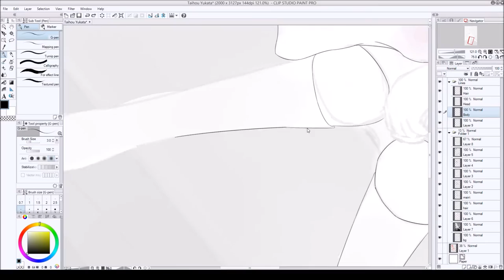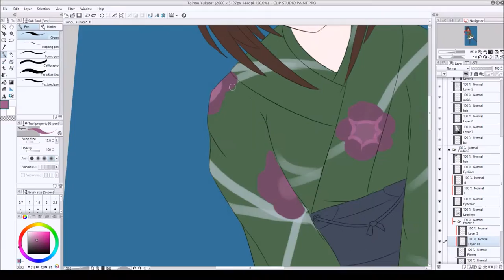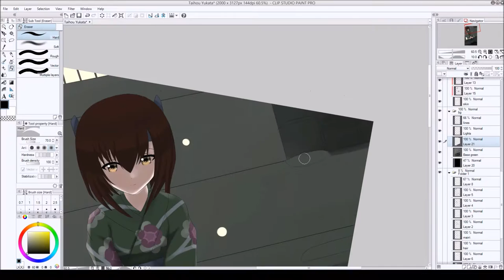Kantai Collection Speedpaint:Taihou Yukata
Its that time of year again, time to break out those fall Yukatas!

Taihou from Kantai Collection with a short Yukata type outfit

Drawing time 3 hours compressed at 64x Speed

BGM
1) Kantai Collection OST: 「秋の鎮守府」Autumn at the Naval Base
2) Kantai Collection OST: 「鎮守府の秋祭り」Autumn Festival at the Naval Base